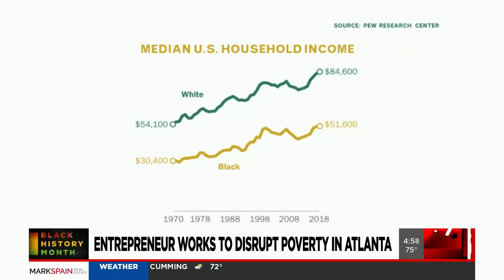Entrepreneur works to disrupt poverty in Atlanta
Black Americans have worked for centuries to close the wage gap partially formed by racial discriminations. But now, Operation HOPE is working to sustain financial freedom. CBS 46's Brooks Baptiste reports.